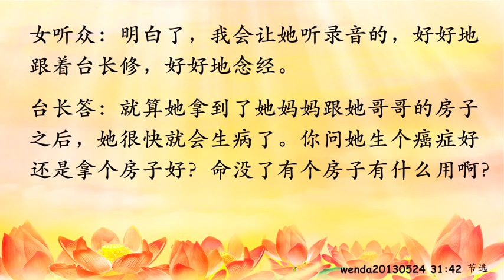精彩节目视频75：贪到后来一贫如洗